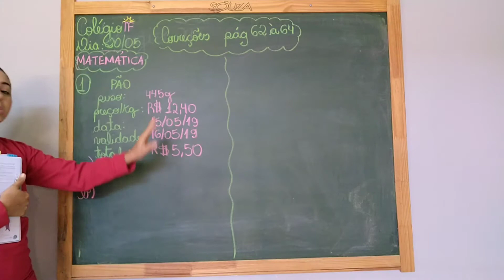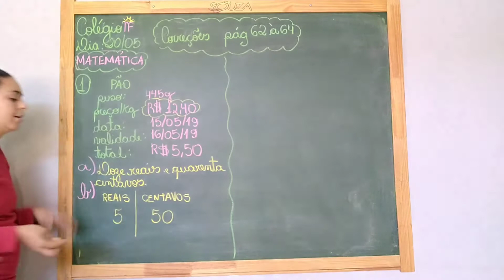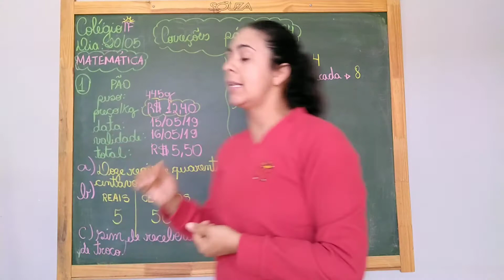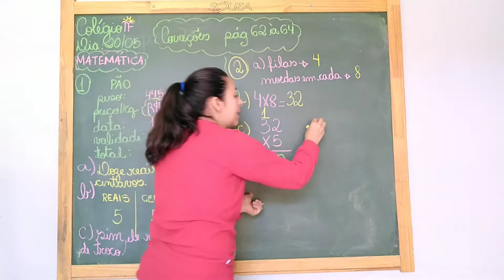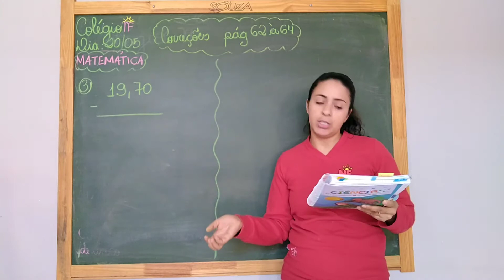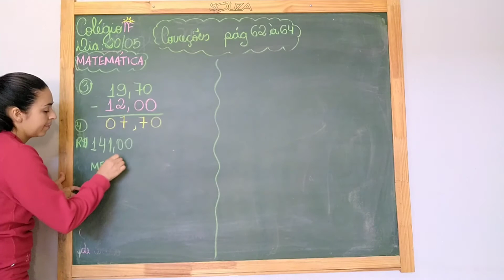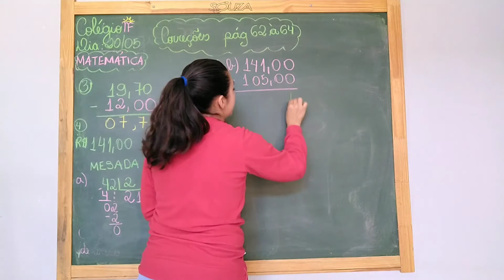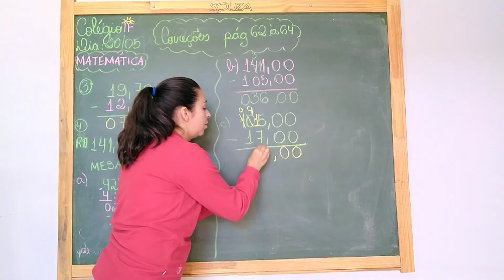Correções exercícios de matemática.